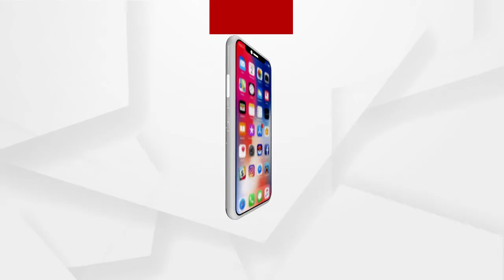କୃଷି ଆଇନକୁ ନେଇ ଦେଶବାସୀଙ୍କୁ ସୂଚାଇଛନ୍ତି କେନ୍ଦ୍ର କୃଷିମନ୍ତ୍ରୀ ନରେନ୍ଦ୍ର ସିଂହ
ନୂଆ କୃଷି ଆଇନ୍ କିପରି ଦେଶର କୃଷକଙ୍କ ସ୍ୱାର୍ଥ୍ୟରକ୍ଷା ପାଇଁ ହିଁ ପ୍ରସ୍ତୁତ କରାଯାଇଛି ସେ ବାବଦରେ ଗୁରୁବାର ଦିନ ସାମ୍ବାଦିକ ସମ୍ମିଳନୀ ଜରିଆରେ କୃଷକ ତଥା ଦେଶବାସୀଙ୍କୁ ସୂଚାଇଛନ୍ତି କେନ୍ଦ୍ର କୃଷିମନ୍ତ୍ରୀ ନରେନ୍ଦ୍ର ସିଂହ ତୋମାର । ଏହି ଅବସରରେ ସେ କୃଷି ଆଇନକୁ ନେଇ ସୃଷ୍ଟି କରା ଯାଇଥିବା ଭ୍ରମକୁ ପୁଣି ଦୂର କରିବାକୁ ମଧ୍ୟ ଚେଷ୍ଟା କରିଛନ୍ତି ଯାହା ବୁଝିଲେ କୃଷକ ସଂଗଠନ ଗୁଡ଼ିକର ଆଶଙ୍କା ଦୂର ହେବ.